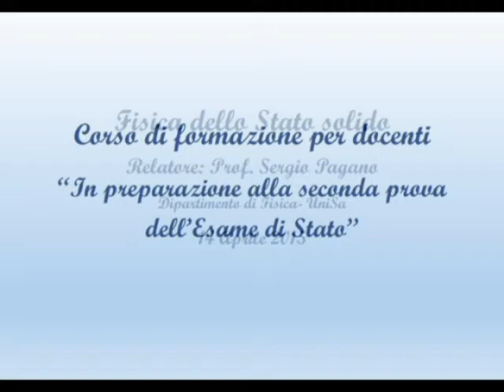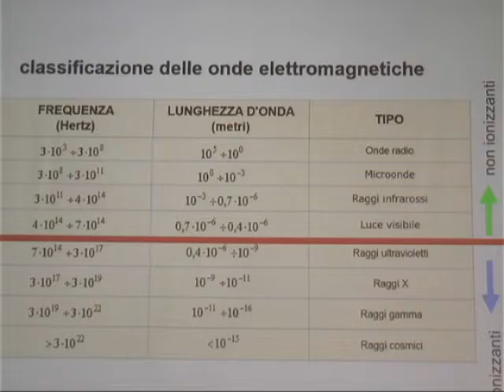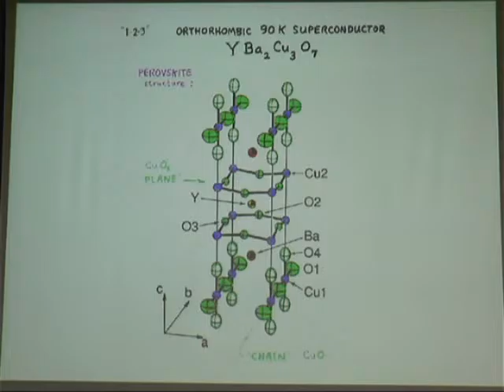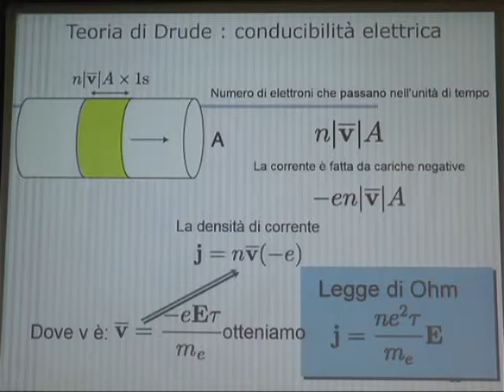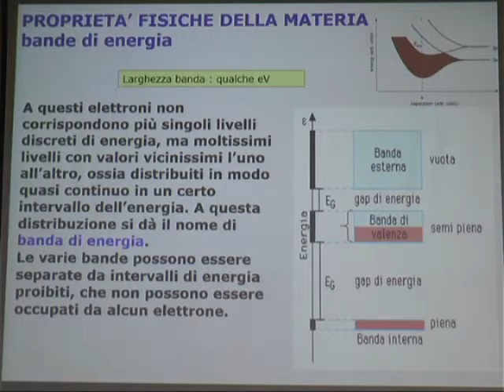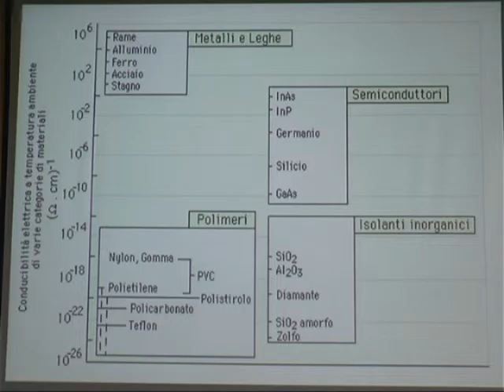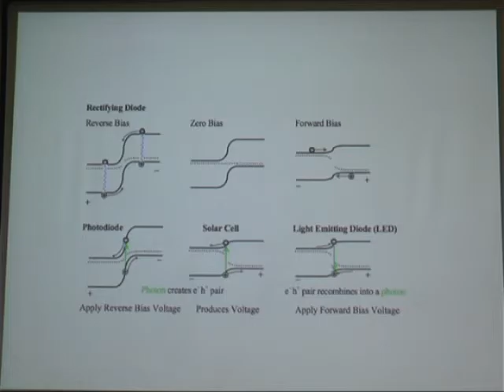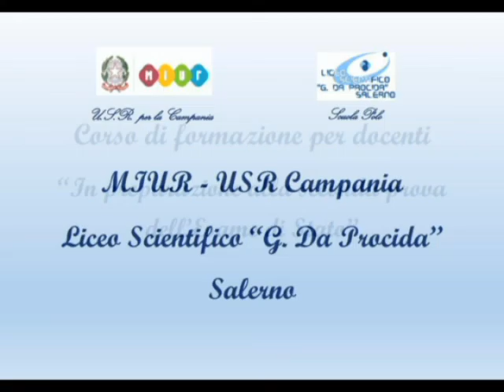Fisica dello Stato solido - Sergio Pagano